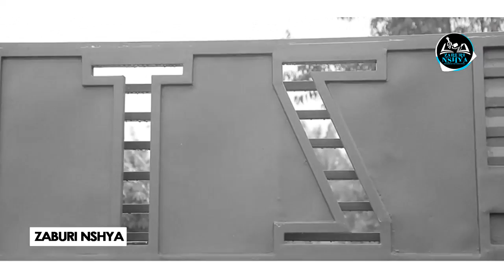ARAPFUYE Pasteur THEOGENE😭 INKURU Y'INCAMUGONGO KU BANYARWANDA BOSE😢 Umva Uko Byagenze💔 Mana weee😭😭😭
Pasteur Theogene Bakunze Kwita INZAHUKE Yitabye Imana. Yakoze Impanuka ari Kuva Kampala agongwa na BUS ya SIMBA